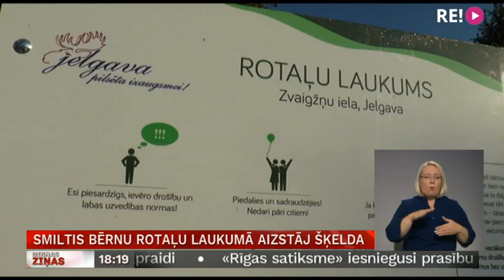Smiltis bērnu rotaļu laukumā aizstāj šķelda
Vienā no Jelgavas bērnu rotaļu laukumiem pēc atjaunošanas ierastais smilšu segums nomainīts ar gandrīz 300 kubikmetriem attīrītas šķeldas. Daudzi bērnu vecāki ir neizpratnē un raizējas, ka mazie varētu savainoties. Pašvaldības iestādē “Pilsētsaimniecība” gan skaidro, ka tas esot viens no iecienītākajiem materiāliem rotaļu laukumos visā Eiropā un – tieši pretēji – tiekot izraudzīts bērnu drošībai. Interesējās Zemgales TV.